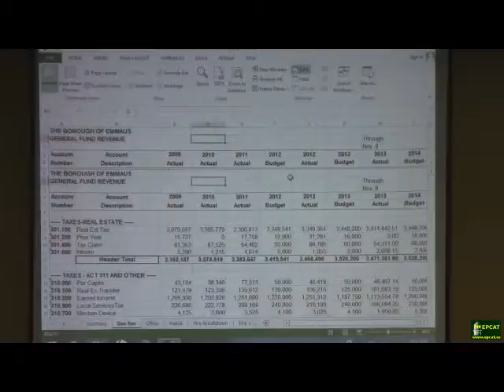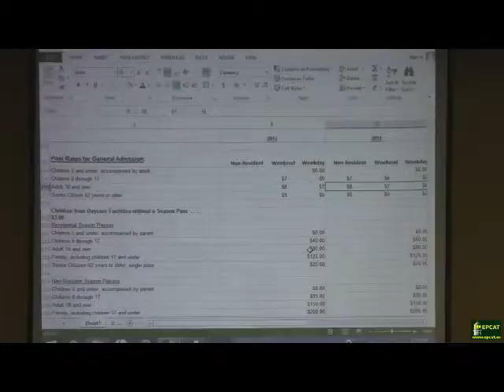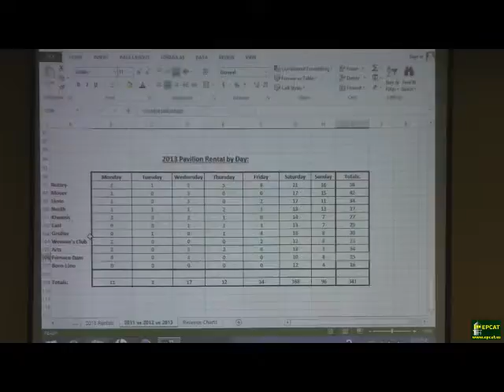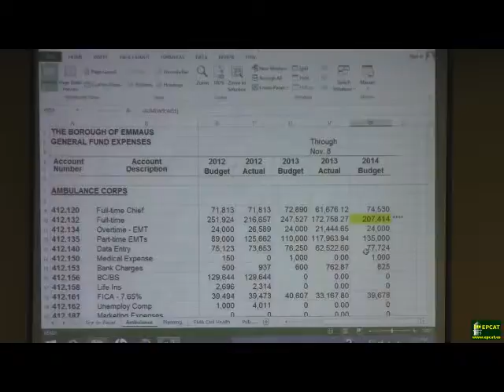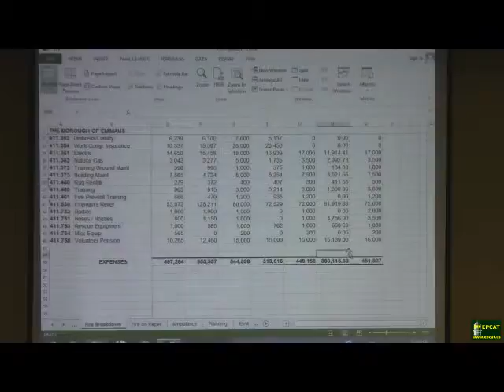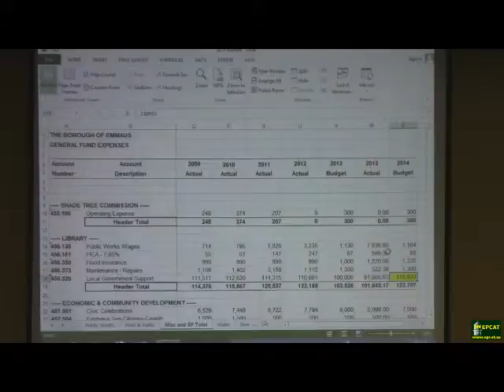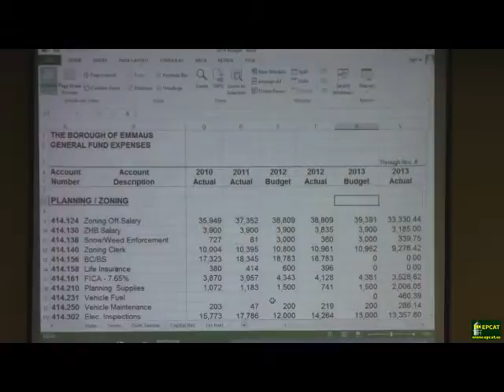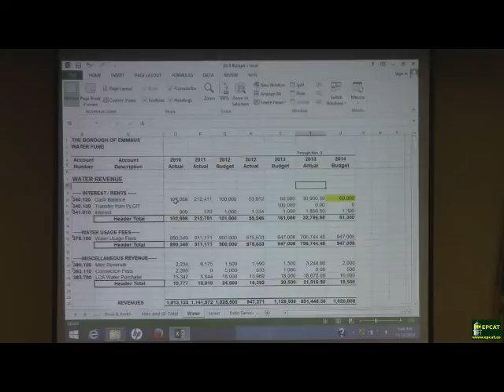E B&F workshop Nov 20 2013